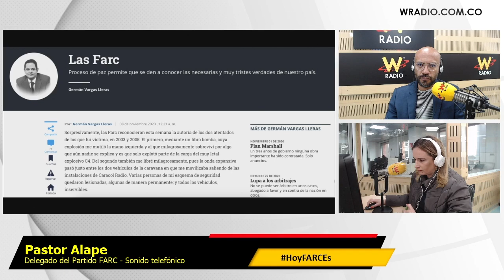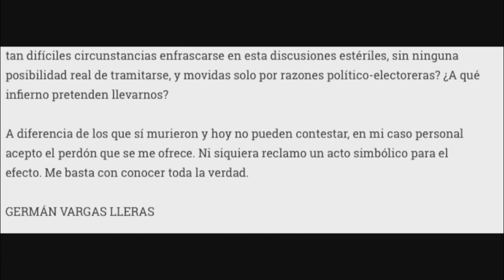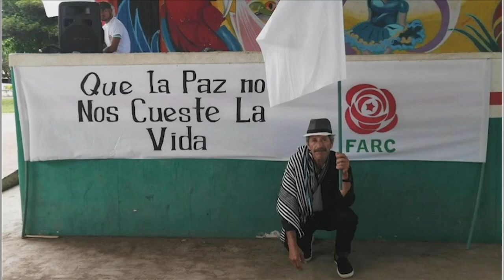Estamos dispuestos a seguir jugándonosla por la paz: Pastor Alape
El exnegociador de la guerrilla y líder de la peregrinación contra el asesinato de excombatientes de las Farc habló en Sigue La W sobre el estado actual del Acuerdo de Paz.

Entrevista emitida el 9 de noviembre de 2020